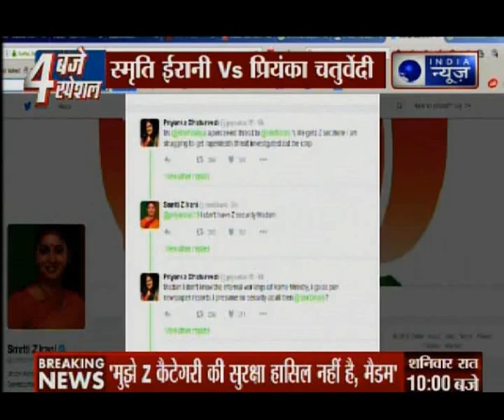Twitter fight Between HRD MInister Smriti Irani and Congress political leader Priyanka Chaturvedi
Fight of two powerful women in twitter of HRD Minister Smriti Irani and Congress Political leader Priyanka Chaturvedi